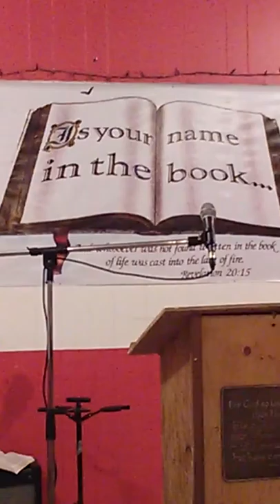Chemawawin House of Prayer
Sunday Night Service / Quinton Mink